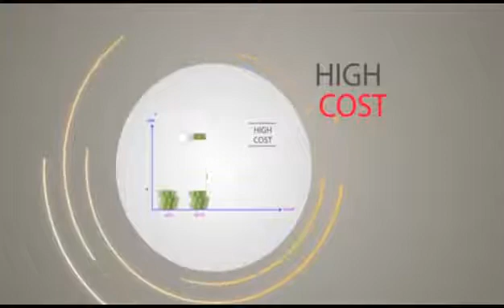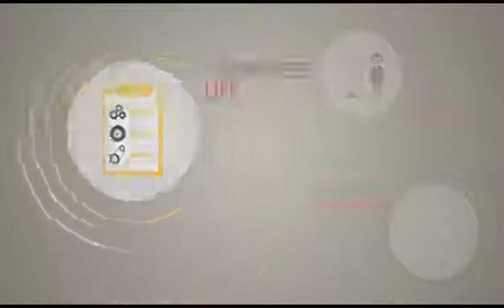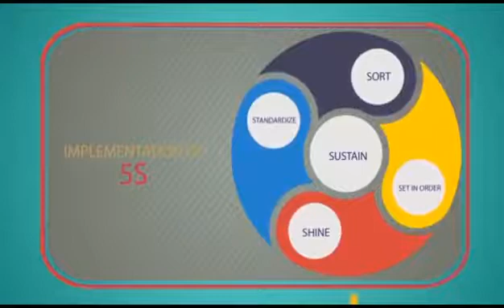Veeraja Centralized Coolant System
An industry leader in Industrial Filtration Systems. We combine engineering and service to create address key objectives of business’ shop floor:
-          Optimise Space Utilisation
-          Reduced Electricity Bills
-          Reduced Manpower
-          Improved Efficiency and Productivity
Our flagship solutions and products include coolant filtration system & scrap handling, cutting oil filtration systems & scrap conveying system catering to the metallurgy industry. We also serve with effluent treatment plants and water filtration. Your business can set up an individual filtration systems or better still, set up a centralized filtration system for long term benefits and increased ROI.

Powered By:
Veeraja Industries
Manufacturer & Exporter of Filtration Solutions and Coolant Filtration systems

78/1, Shantiban Industrial Estate, Shivane, Pune - 411023, Maharashtra, India.
Centralized Filtration Systems: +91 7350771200
Skimmers & Magnetic Separators: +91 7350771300
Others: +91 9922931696